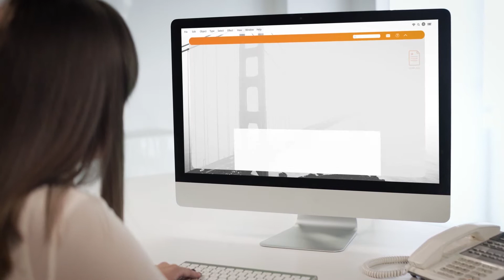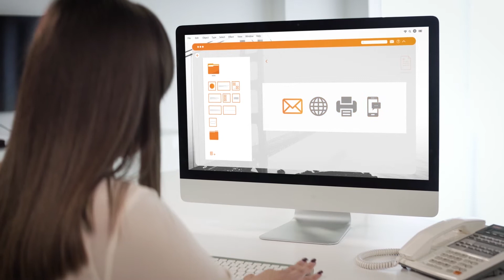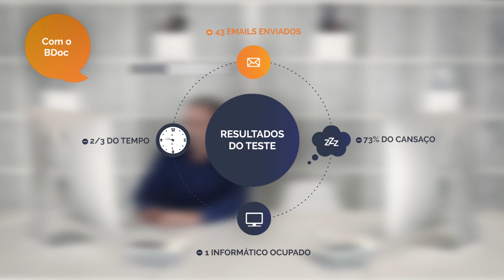As Cartas Verdes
Vamos dar a mesma função à Maria e ao Pedro. Qualquer coisa como… emitir cartas verdes de seguro. Uma centena de cartas verdes. O Pedro vai fazer isso da maneira tradicional e a Maria vai ter o sistema de gestão de comunicação do cliente da Gfi: o BDoc. Já pensou em quanto tempo perde todos os dias com tarefas repetitivas ou pouco produtivas? Já pensou? Nós também. E fomos tentar perceber de quanto tempo estamos a falar.